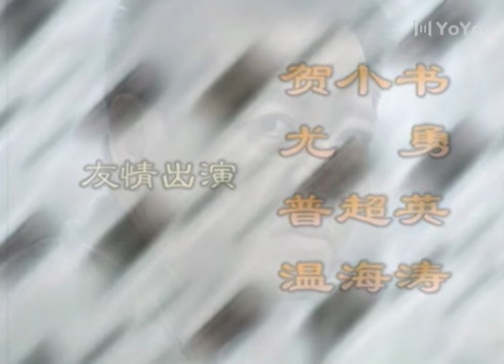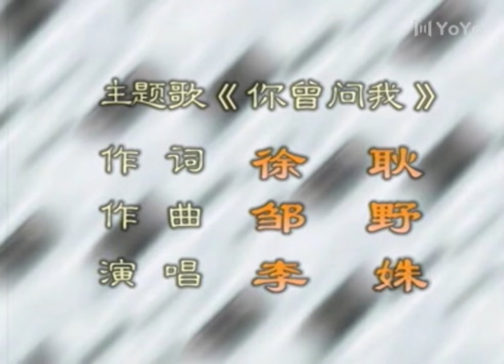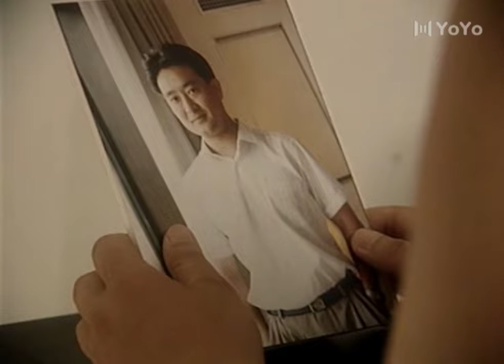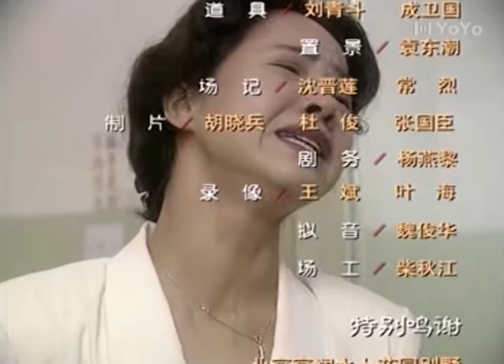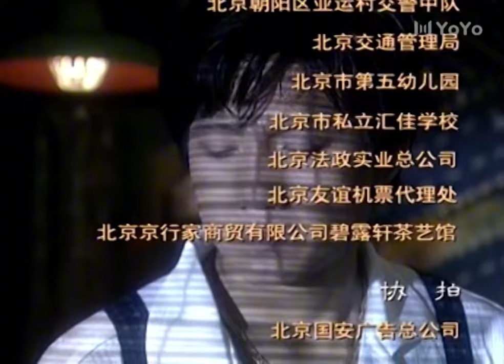【FULL】Lonely Wench EP01 | ♥XuFan ZhouJie Liumintao ♥ | ♥Infidelity, love, marriage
Drama name: Lonely Wench
Starring: # Xufan # Zhoujie # Bi Yanjun Shilan SunXiuchen Xu Bo Liu Mintao
Plot introduction: Several women whose husbands are away from home all year round have their own jobs, but after work, they feel empty and boring. I wait at home every day for my husband to call home, or for my husband to come back after work. The man who waited so hard did not come to him, so all kinds of cheating, mistresses... followed.